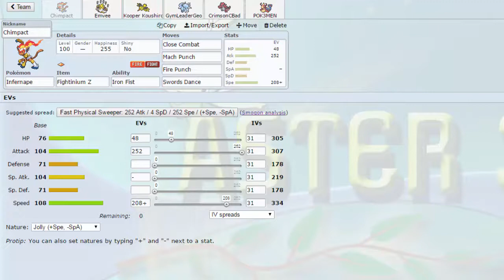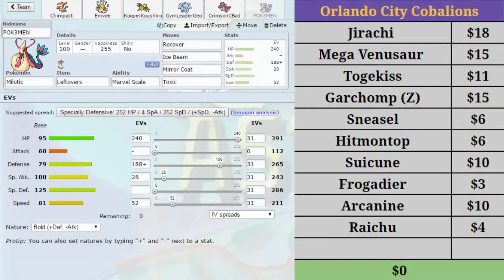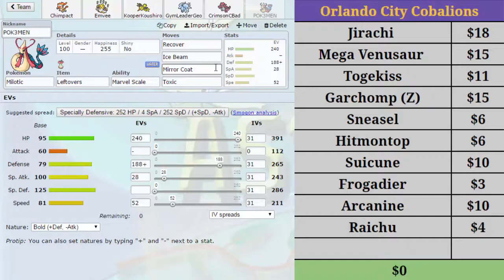PCL | Montreal Habsols S1W2 Battle!- vs MightyMamoswine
So after a strong first win, can we continue the trend against the league's commissioner?

To skip to the battle click: 10:26